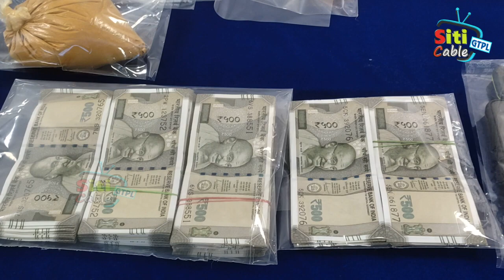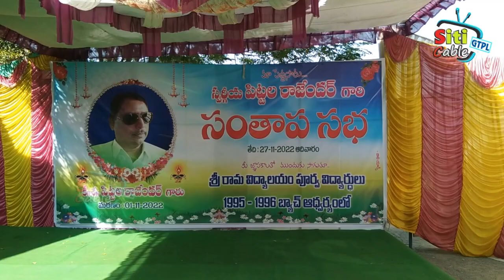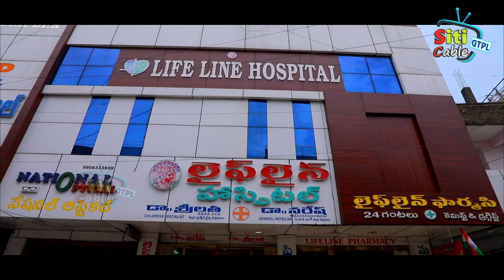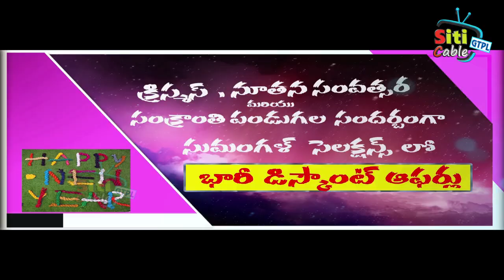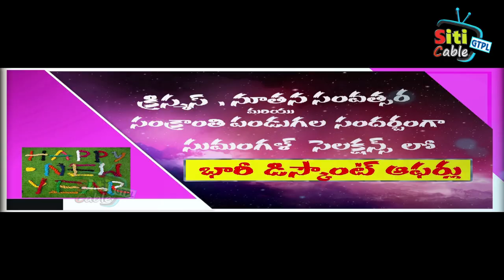NEWS 27 11 2022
SITICABLE GODAVARIKHANI GTPL.